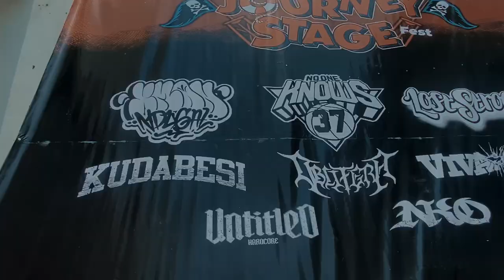MiniVlog NOK37 - Journey Stage Part I - Alpha Bravo Stage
NOK37 first established in july 2010, they were known as one of the pioners of the RAWRAP music in Indonesia, because of their rough rhyme characteristic, dark instrumental, and fast paced rapping

NOK37 Members :
1. Paws as DJ/ Shouter/ Producer
2. Rotten as Mc/Shouter/ Co- Prod
3. Flameskilla as MC/Shouter/D.O.P
4. Baby - T as Shouter/Bx Vox

Former Member
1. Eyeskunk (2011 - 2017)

Discography
Album :
1. NOK37 - Demo (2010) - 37 Record
2. Free Aceh Punk - Bandung Pyrate Punx Compilation (2011)
3. NOK37 - Frasa Klausa (2012) 37 Record
Single :
1. Satu Misi (2010)
2. Angkara (2010)
3. Enny Tanpa Arrow (2018)
4. Kronik feat ARI HAMZAH (2018)